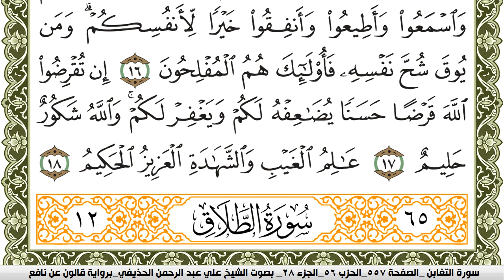سورة التغابن مكتوبة علي عبد الرحمن الحذيفي Surah Al Taghabon برواية قالون عن نافع